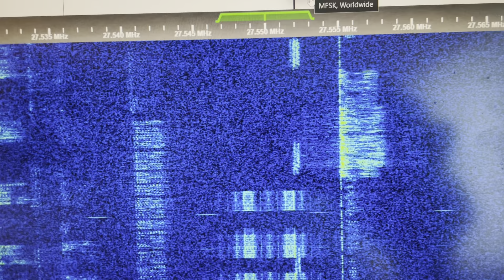27.550 MHz FM Paging Signals Data Links Pager Transmissions POCSAG RX: G8JNJ SDR 14 June 2024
Strong POCSAG paging signals on 27MHz CB radio band.  Note the proximity to the FSK data bursts on 27.555 MHz 27.556 MHz 27.555 USB.  27555 is also the international free band 11 meter CB radio calling frequency.  Narrowband POCSAG signals noted on additional frequencies below:

26.200 MHz
26.220 MHz
26.250 MHz
26.300 MHz
26.350 MHz
26.400 MHz
26.410 MHz
26.415 MHz offset 26.4125 MHz
26.450 MHz
26.500 MHz
26.535 MHz offset 26.5375 MHz
26.540 MHz
26.545 MHz
26.550 MHz
26.600 MHz
26.605 MHz
26.615 MHz offset 26.6125 MHz
26.630 MHz
26.635 MHz
26.645 MHz
26.650 MHz
26.695 MHz
26.700 MHz
26.705 MHz
26.745 MHz
26.750 MHz
26.755 MHz
26.785 MHz offset 26.7875 MHz
26.790 MHz
26.800 MHz
26.810 MHz offset 26.8125 MHz
26.815 MHz offset 26.813 MHz
26.835 MHz 26.8375 MHz
26.840 MHz
26.850 MHz
26.865 MHz offset 26.8625 MHz
26.900 MHz
26.950 MHz
26.955 MHz
27.250 MHz
27.255 MHz
27.300 MHz
27.350 MHz
27.360 MHz
27.400 MHz
27.425 MHz
27.430 MHz
27.450 MHz
27.470 MHz
27.475 MHz
27.490 MHz
27.500 MHz
27.505 MHz
27.510 MHz
27.515 MHz offset 27.5125 MHz
27.535 MHz offset 27.5375 MHz
27.540 MHz
27.600 MHz
27.650 MHz
27.700 MHz
27.760 MHz
27.845 MHz offset 27.8475 MHz
27.850 MHz offset 27.848 MHz
27.885 MHz offset 27.8875 MHz
27.900 MHz
29.750 MHz
29.800 MHz
29.900 MHz
29.935 MHz offset 29.9375 MHz
29.950 MHz
29.965 MHz offset 29.9625 MHz
30.100 MHz
30.150 MHz 30.155 MHz
30.600 MHz 30.605 MHz
30.875 MHz
30.900 MHz
31.150 MHz
31.300 MHz
31.320 MHz